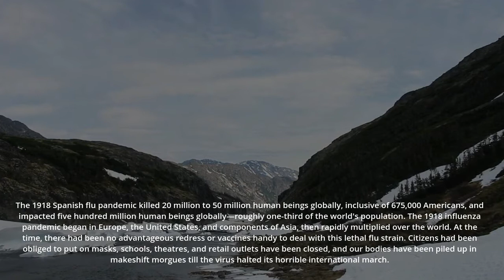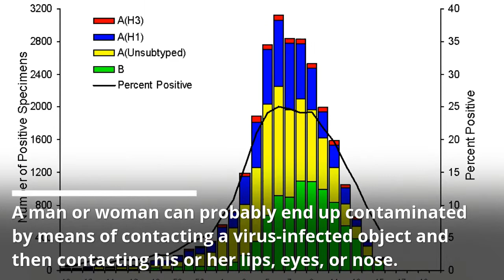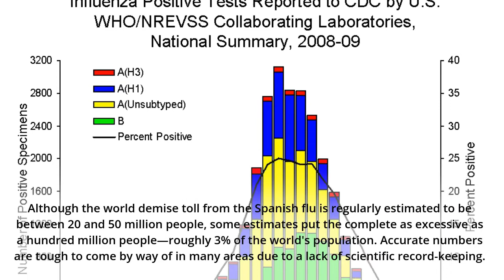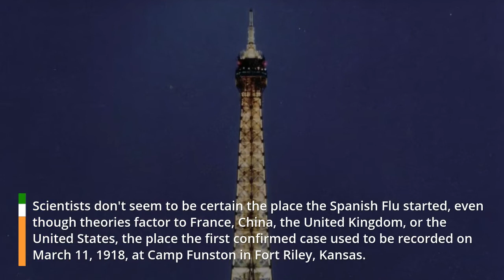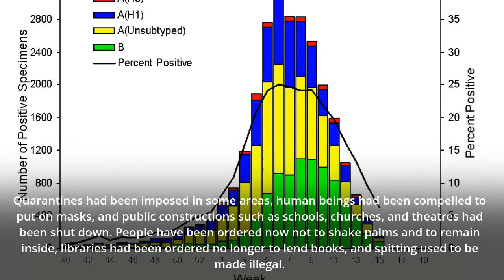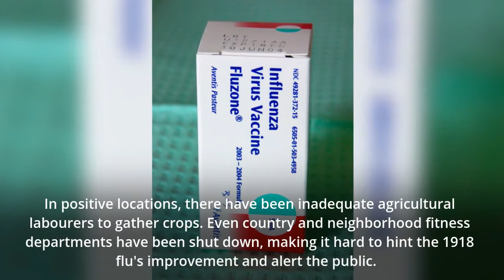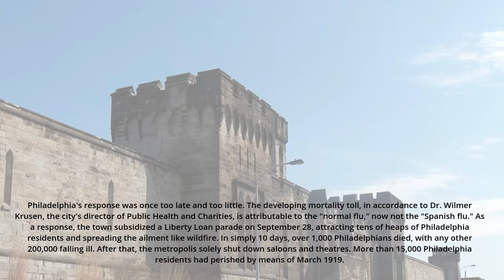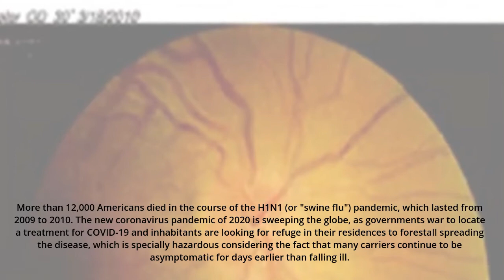The Spanish flu pandemic - ( 1918 ) till COVID-19 ( 2021 ) by Born Again694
The Spanish flu is a especially infectious ailment that impacts human beings of all ages.

The 1918 Spanish flu pandemic killed 20 million to 50 million human beings globally, inclusive of 675,000 Americans, and impacted five hundred million human beings globally—roughly one-third of the world's population. The 1918 influenza pandemic began in Europe, the United States, and components of Asia, then rapidly multiplied over the world. At the time, there had been no advantageous redress or vaccines handy to deal with this lethal flu strain. Citizens had been obliged to put on masks, schools, theatres, and retail outlets have been closed, and our bodies have been piled up in makeshift morgues till the virus halted its horrible international march.

Influenza: What Is It and How Does It Affect You?
The influenza virus, every now and then acknowledged as the flu, is a respiratory contamination that infects people. Respiratory droplets are created and dispensed into the air when an contaminated man or woman coughs, sneezes, or talks, the place they can be eaten by way of everyone around.

A man or woman can probably end up contaminated by means of contacting a virus-infected object and then contacting his or her lips, eyes, or nose.

What if I instructed you that in the course of the 1918 influenza outbreak, the New York City fitness commissioner tried to limit the unfold of the disorder via requiring organizations to open and shut on staggered schedules to minimize congestion on the subways?

Every year, flu epidemics occur, with various ranges of severity relying on the virus in circulation.